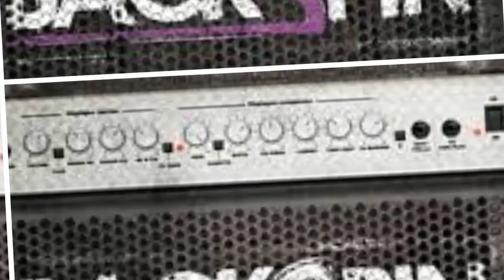BACKSPIN MASTER RAP MEGAMIX MEGAMIX EDIT